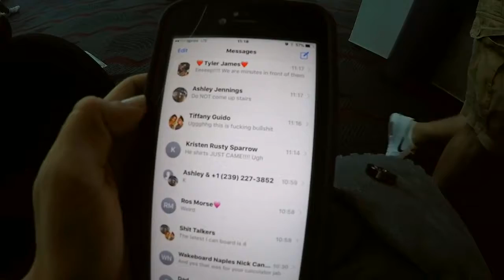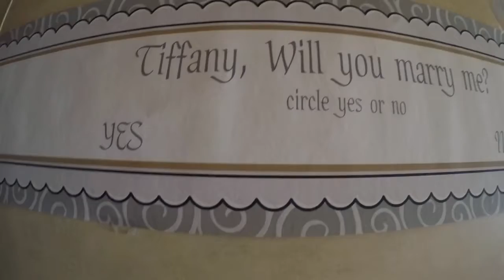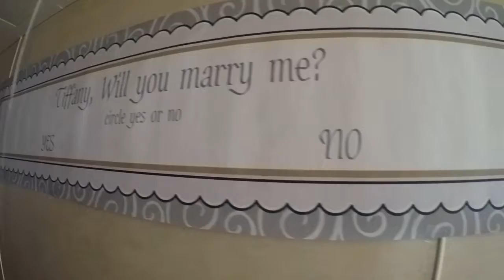The Begining of HWAT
Take a glimpse into what started Hitch With A Twist and finding that spark to keep romance alive in the most organic way possible!